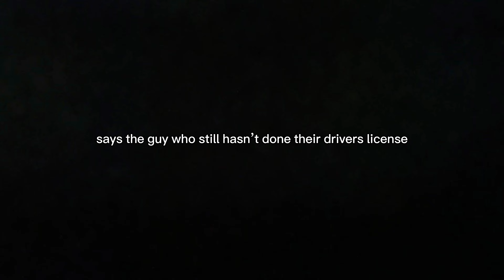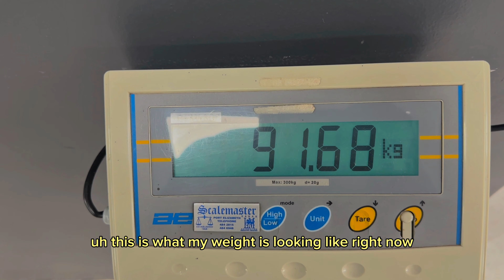STOP SLEEPING ON CARDIO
0:00- intro.
0:25- my cardio is bad
0:58- reverse walk on treadmill
1:37- first supper
1:40- 3 October (first swim attempt)
2:17- thoughts on taking pre for swimming
2:56- taking pre
3:14- what we doing
3:36- first swims attempt
4:19- resul of first attempt
4:46- result of second attempt
5:11- 1v1 against Connor bags
5:31- current weight
5:41-  reasons to do cardio
6:30- 2nd nights food
6:38- October 5th
6:48- 3rd nights food
7:01- what I trained that day
 7:15- GAME DAY
7:30- 25m first attempt
8:33- 2nd attempt 25m
9:27- cpr
9:45- moral of the story